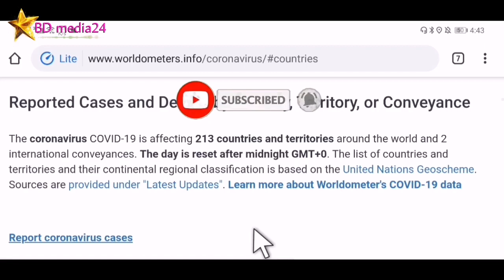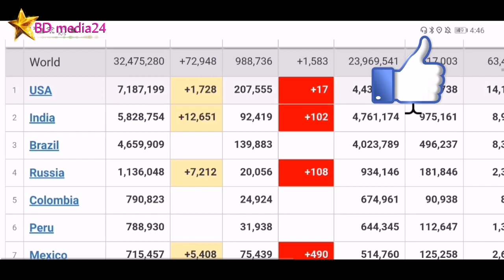Bangladesh & Qatar coronavirus latest update today | September 25, 2020 | BD media24 I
Bangladesh & Qatar coronavirus latest update today | 25 September 2020.

Hastags.